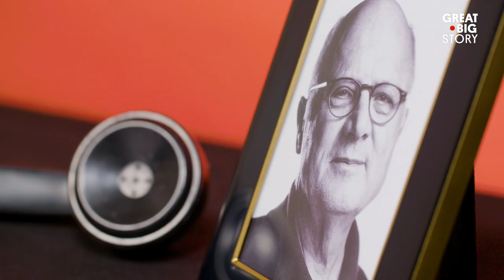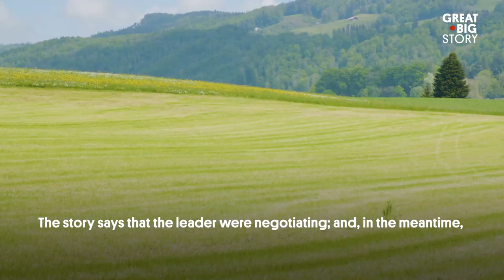How This Soup Stopped a War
Kappeler Milchsuppe is a Swiss milk soup with quite a history. Its origin goes all the way back to 1529. Legend has it that this soup was created by hungry infantrymen. They were on opposite sides of a conflict between Catholics and Protestants, but they put down their weapons and pooled their milk and bread to make and share soup. That soup is now credited with bringing peace to the region and honored with a memorial on a battlefield. Now, that’s an impressive soup. It’s still served in Switzerland to this day. Let’s grab a bowl.